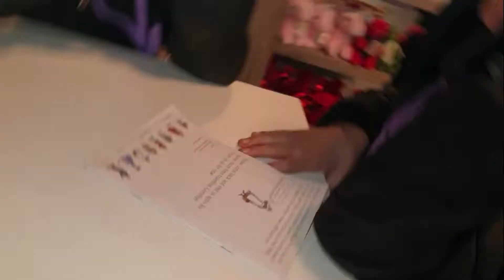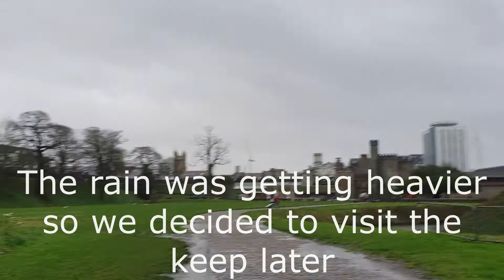Storm Dennis trip to Cardiff - Cardiff Castle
Our half term trip to Cardiff happened at the same time as Storm Dennis.  So before the rain really kicked in, we visited Cardiff Castle and explored.  The rest of the day was a bit of a wash out.  We got treats and headed back to the hotel.